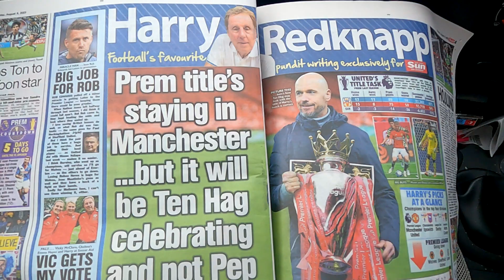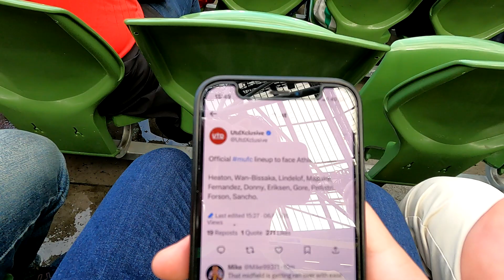Maguire with Another HOWLER! Dublin Match Day Vlog!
Match Day Vlog of Manchester United vs Athletic Bilbao in Dublin for the final Pre Season Tour game.